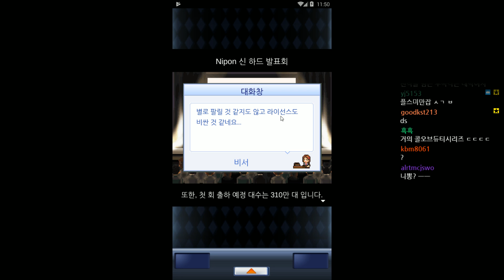[게임 개발 스토리][4] 목표는 100만 돌파!! 이미 넘어버린 블리자드, 다음은 어디냐!! 2017년 10월 20일